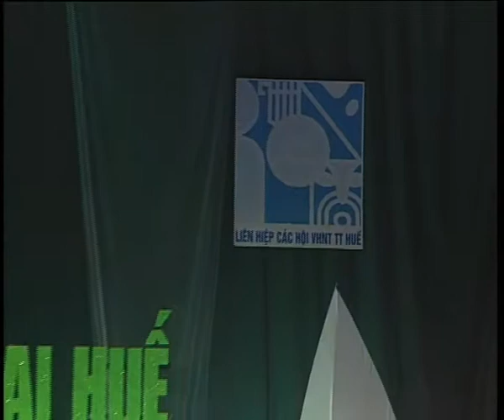Đợi người thương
Vĩnh Phúc
Trình bày: Tịnh Uyên
Liên hoan âm nhạc Bắc miền Trung